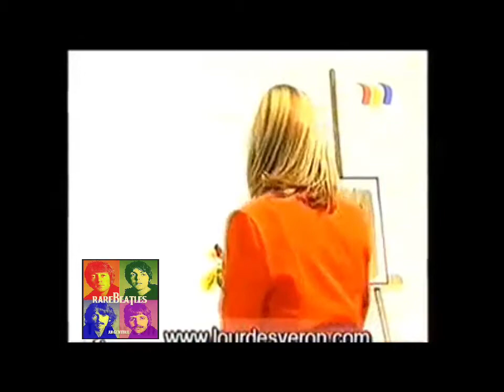The Beladies - Tardes con Lourdes - Covers Beatles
The Beladies primera formación
Cecilia Díaz Moreno - Lorena Ocampo - Lucrecia Lopez Sanz - Marina Hernández
Año : noviembre 2000
Programa :Tardes con Lourdes - Canal : Metro